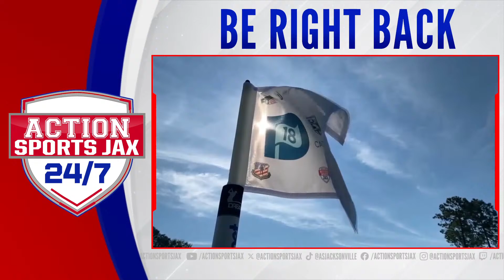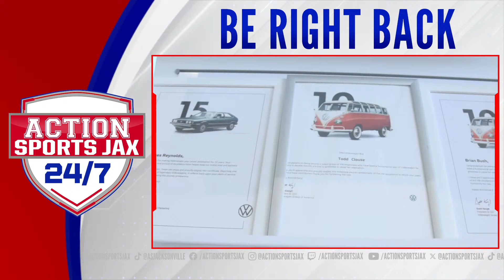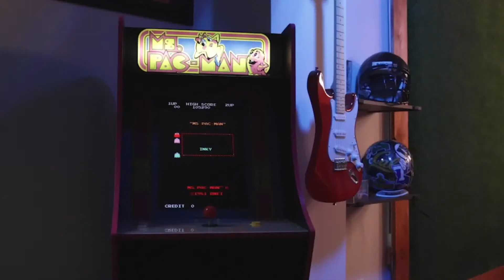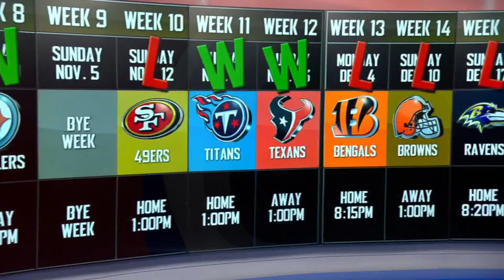Brent & Austen | Gabe Davis, Devin Duvernay, Darnell Savage, Ronald Darby Welcome to Jacksonville!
Brent Martineau & Austen Lane discuss the Jacksonville Jaguars reported moves on the first day of NFL Legal Tampering LIVE from TPC Sawgrass!